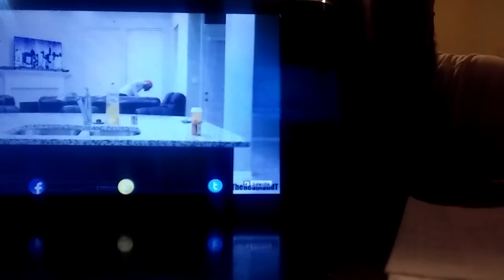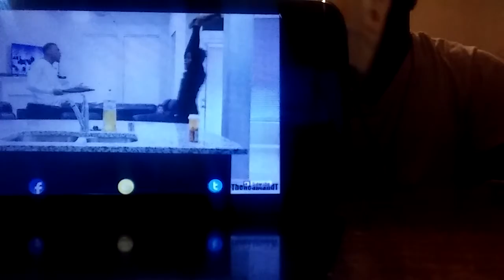I broke armon ps4 reaction